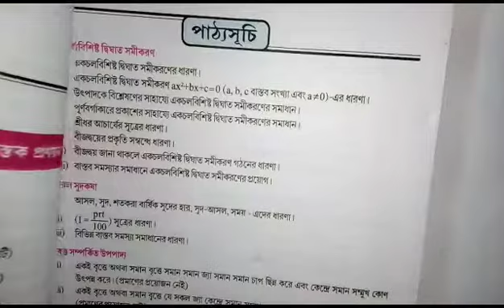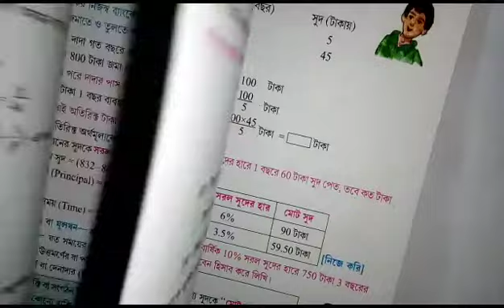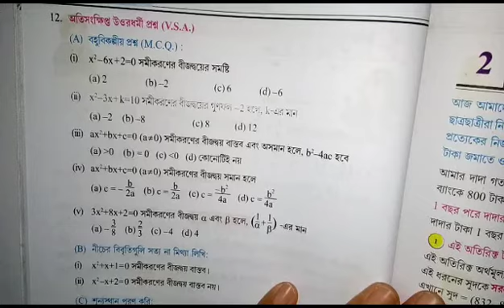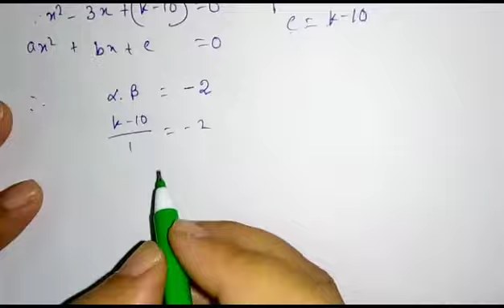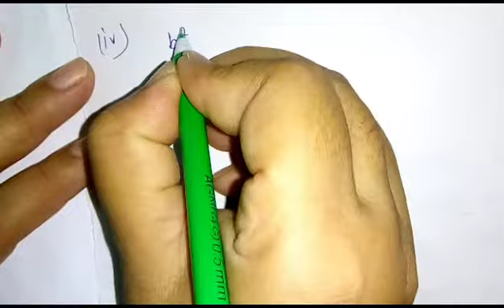Class 10 important math mcq questions part -1// class 10 math chapter 1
class 10 math  text book all mcq questions solutions in easy method.